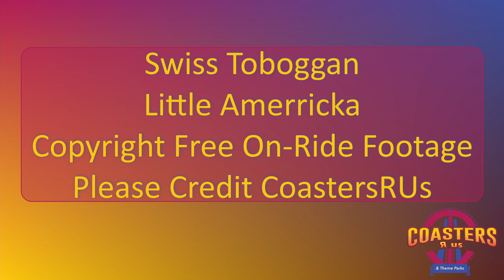Swiss Toboggan at Little Amerricka Off Ride Footage (no copyright)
This off ride footage of Swiss Toboggan at Little Amerricka is available to be used by content creators.  Just make a note that it's from CoastersRUs.

Footage is in vertical orientation